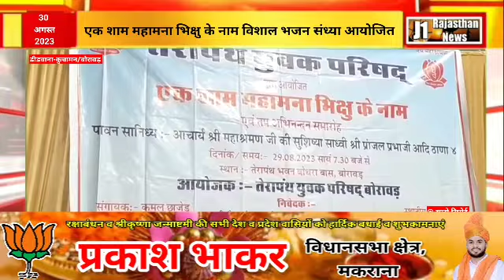बोरावड़। विशाल भजन संध्या व सम्मान समारोह आयोजित, देर रात तक बही भजनो की सुर सरिता।